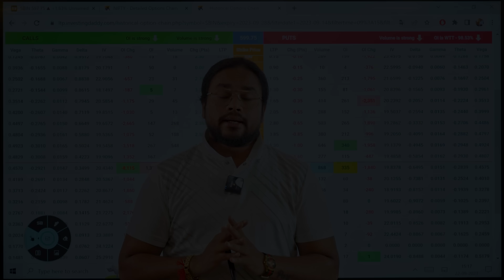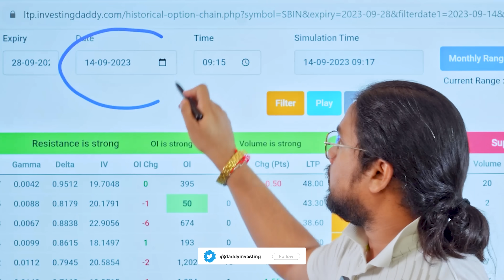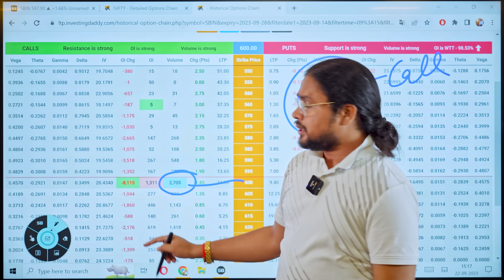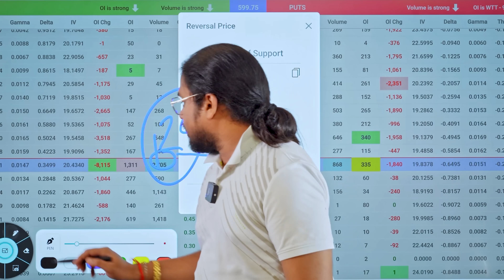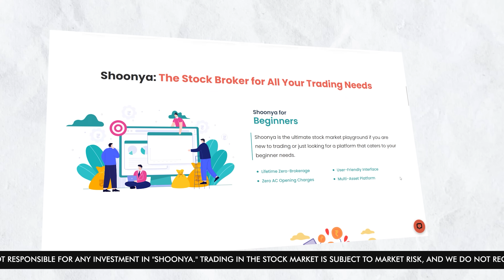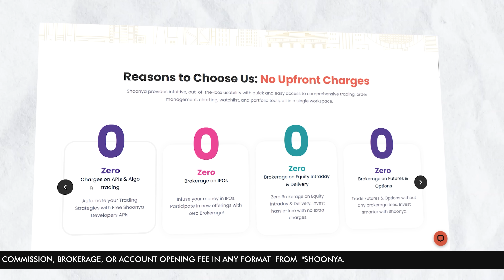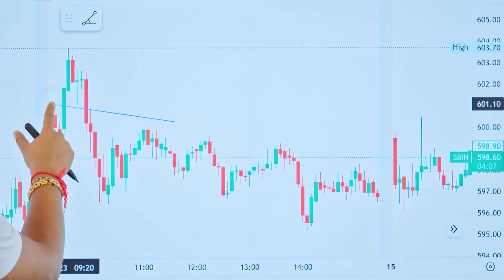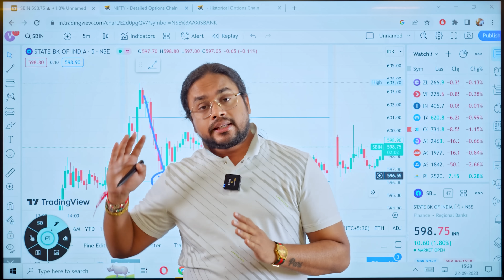Stocks में ऐसे Trade किया तो Profit पक्का 👆🏻 | Ep 12 Option Chain Analysis in Hindi 🔥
Open an account without any brokerage and start investing right away

Welcome to Investing Daddy's latest video in the Options Chain Analysis in Hindi series! In this episode, Dr. Vinay Prakash Tiwari dives deep into the intricate world of stocks, unveiling the secrets of identifying strong support and resistance for call-and-put actions with the help of the LTP Calculator. If you're a stock market beginner, this is the perfect opportunity to grasp the Support and Resistance Trading Strategy. Dr. Tiwari, with his unparalleled expertise, guides you through practical insights using the SBI stock as an example. Learn how to make informed decisions in the market with Call and Put Options, and gain a solid foundation in Options Trading for beginners.

This Option Chain Analysis Series is presented entirely in Hindi. With a staggering collection of over 2000 videos every Friday at 7 PM, this series is a treasure trove of wisdom that equips you to navigate the world of options trading confidently. Dr. Vinay Prakash Tiwari guides you through each step of option chain analysis. Our Share Market Series in Hindi is designed to provide a holistic understanding of share market intricacies, making complex concepts accessible to all.

To make informed decisions, explore the LTP Calculator. LTP Calculator Ko Kaise Use Kare? Uncover its significance in live trading and learn how it can be a game-changer in your investment journey. Not sure where to start? Gain Basic Knowledge about LTP Calculator and understand LTP Calculator Kya Hota Hai?

Embark on your learning journey with our Free Share Market Course in Hindi. Our Share Market Free Masterclass is designed to take you from a beginner to an advanced level. With a wealth of information at your fingertips, Stock Market Free Course Online opens doors to trading success.

LTP CALCULATOR बिल्कुल फ्री में सीखिए I Learn LTP Calculator absolutely free nifty banknifty What is LTP Calculator? एल टी पी कैलकुलेटर से Trading कैसे करते हैं !

इस रविवार को लाइव मास्टरक्लास आपको सिखाएगा कि कैसे शुरू से Option Chain Analysis करना है। PAY for MASTERCLASS

Live MASTERCLASS On This Sunday will teach you how to perform option chain analysis from scratch. Time: 11:00 AM to 3:00 PM. This price will never be as low as it is Today. You have a chance to learn option chain analysis in Just Rs. 199/- (+GST). Watch this entire course in 4 hours so that you can start applying the knowledge immediately.